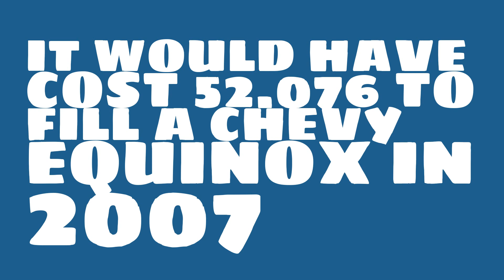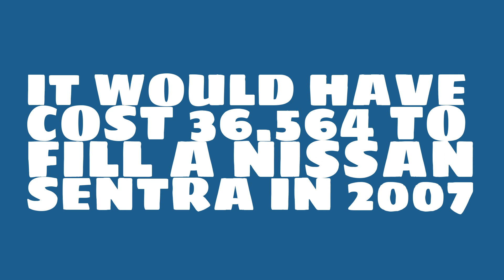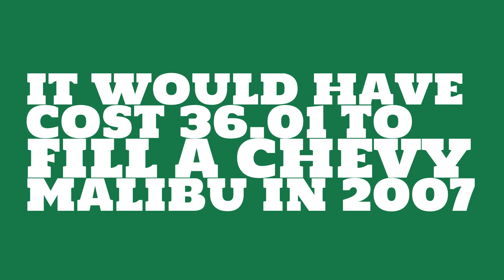How much would it have cost to fill a Chevy Equinox in 2007?